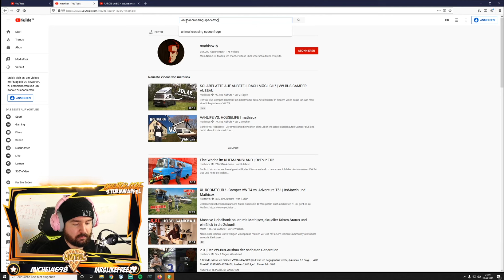Sturmwaffel REAGIERT auf SpaceFrogs Animal Crossing Song + LIVE REMIX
♥Waffelbande♥